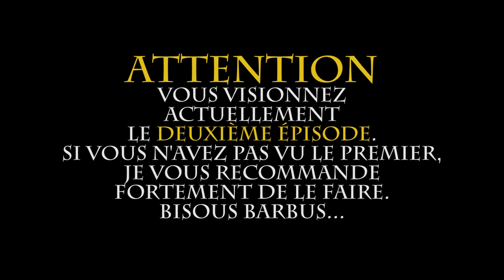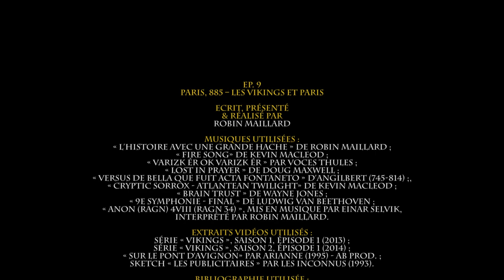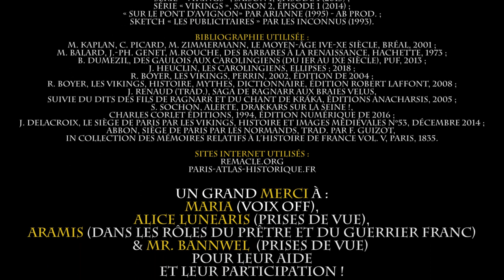Attaque Viking! Paris 885 - II. Paris & les Vikings - L'Histoire avec une grande Hache - ep.09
Suite de l'épisode précédent : petite mise en situation concernant les Vikings et Paris au IXe siècle. Et on peut dire que la capitale française est assez différente de ce qu'on connaît... surtout qu'elle n'était PAS une capitale...

Bibliographie utilisée :
M. KAPLAN, C. PICARD, M. ZIMMERMANN, Le Moyen-Âge IVe-Xe siècle, Bréal, 2001 ;
M. BALARD, J.-PH. GENET, M.ROUCHE, Des Barbares à la Renaissance, Hachette, 1973 ;
B. DUMEZIL, Des Gaulois aux Carolingiens (du Ier au IXe siècle), PUF, 2013 ;
J. HEUCLIN, Les Carolingiens, Ellipses ; 2018 ;
R. BOYER, Les Vikings, Perrin, 2002, édition de 2004 ;
R. BOYER, Les Vikings, Histoire, mythes, dictionnaire, édition Robert Laffont, 2008 ;
J. RENAUD (trad.), Saga de Ragnarr aux Braies velus, suivie du Dits des Fils de Ragnarr et du Chant de Kráka, éditions Anacharsis, 2005 ;
S. SOCHON, Alerte, Drakkars sur la Seine !, Charles Corlet éditions, 1994, édition numérique de 2016 ;
J. DELACROIX, Le siège de Paris par les Vikings, Histoire et images médiévales n°53, décembre 2014 ;
ABBON, Siège de Paris par les Normands, trad. par F. Guizot,
in Collection des Mémoires relatifs à l’Histoire de France Vol. V, Paris, 1835.

paris-atlas-historique.fr

Metalleux Curieux